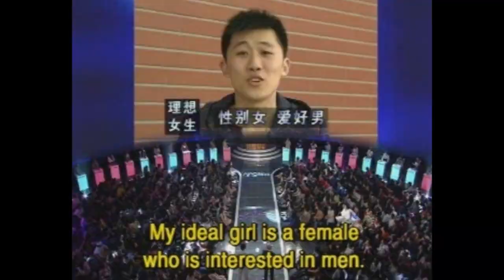WHAT IS CHINA LIKE? (TAKE 2)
The main question I got after moving to China was simply "what is China like? What is it REALLY like living in China as a foreigner?" This is a reaction to my original video containing all those first impressions I had of what it's like living in China as an American and as a woman. These opinions are entirely my own and are not meant to compare the two countries in a competitive sense, but rather to foster learning about Chinese culture in the US.

✈✈✈✈✈✈Recommendations✈✈✈✈✈✈

2 Free Audiobooks

laurenwithoutfear(at)gmail(dot)com

MUSIC